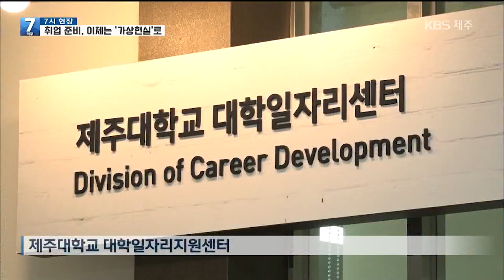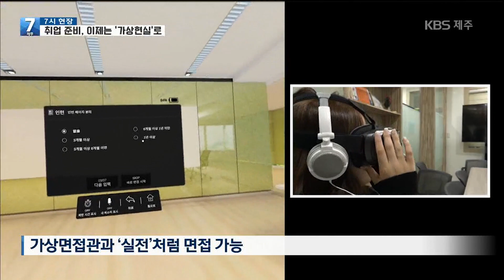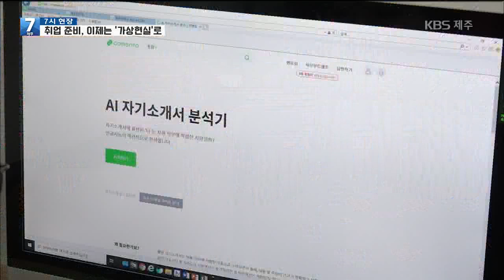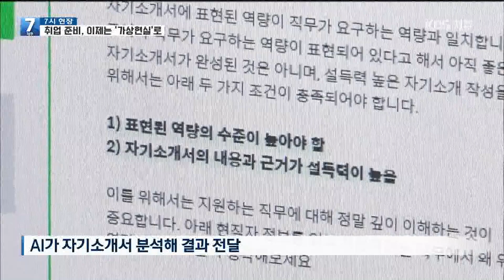[7시뉴스제주/200513 7시현장] 가상현실에서 ‘취업’ 준비해보세요!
코로나19가 장기화되면서 도내 대학에서 제공하는 진로취업 관련 서비스들도 사실상 중단 상태인데요,
도내 한 대학에서는 가상 현실 기술을 이용한 '비대면 취업 프로그램'을 도입했습니다.
자세한 얘기 알아봤습니다.